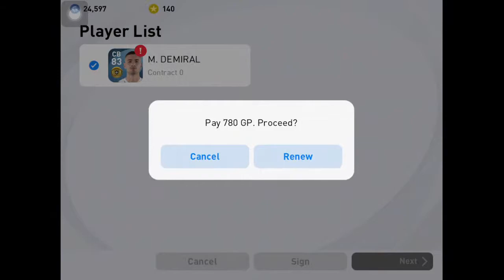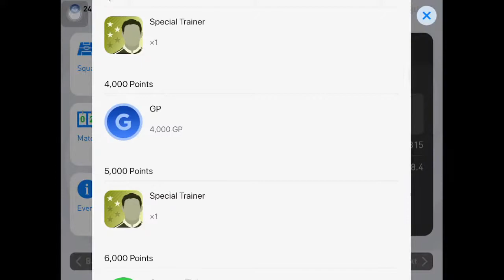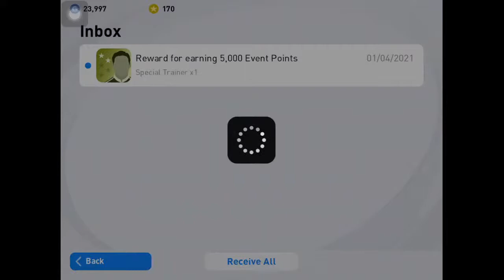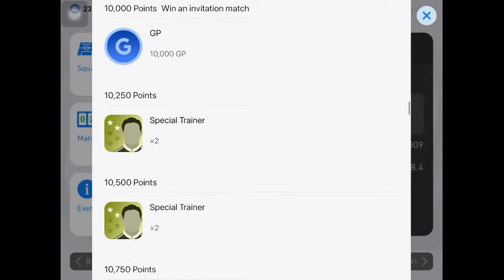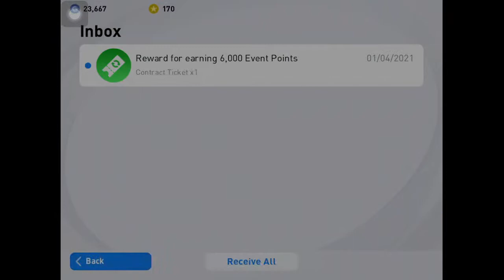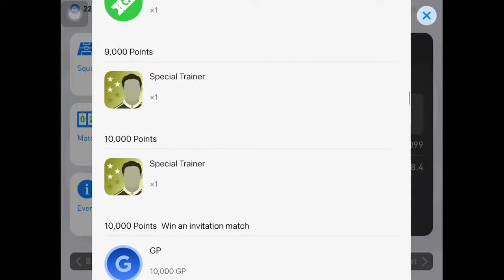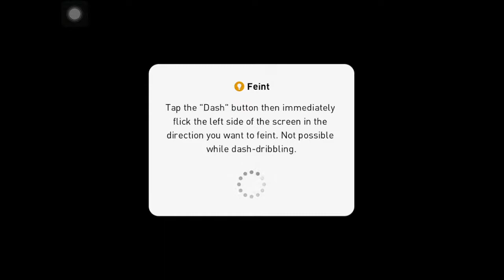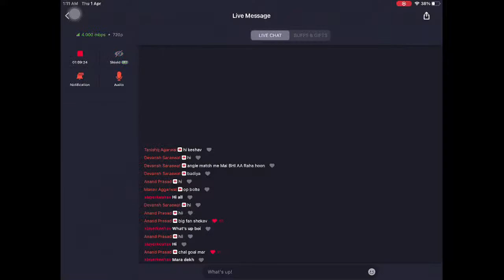Let’s play PES today | Slayer Keshav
Watch me play eFootball PES 2021 via Omlet Arcade!